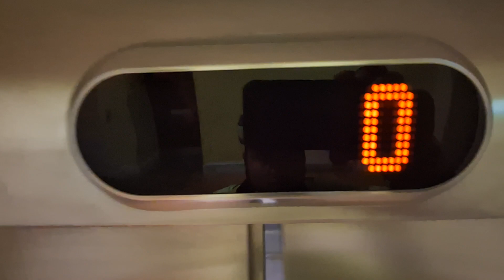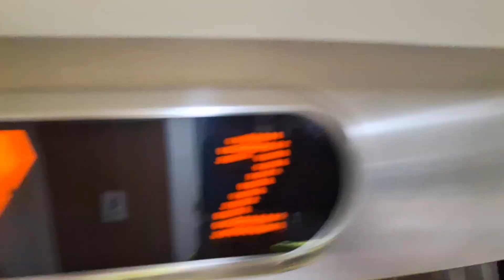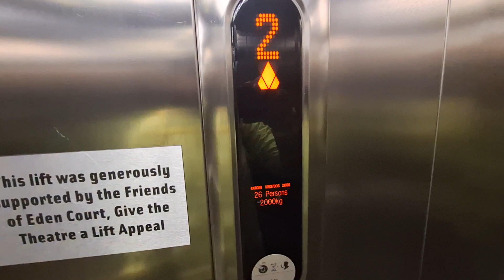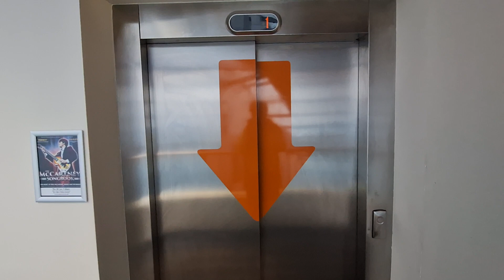Kone Ecodisc Lifts at Eden Court, Bishops Road, Inverness (2 × Lifts)